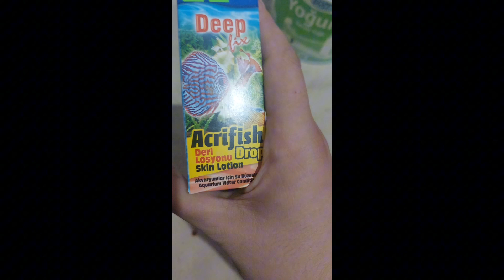ciklet balığı siyah benek hastalığı